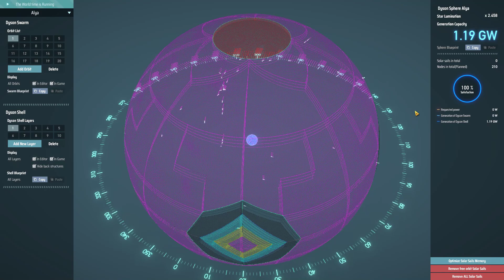Dyson Sphere Program Third cluster. The Big Pink Sphere, v2.0